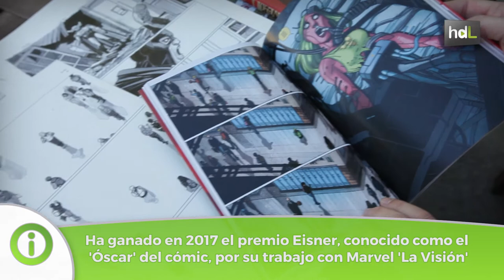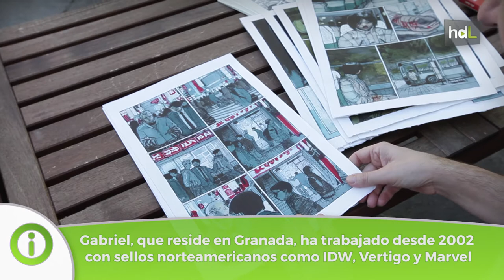HDL Gabriel Hernández Walta, narración en viñetas de Marvel para conquistar el Óscar de los cómics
Desde 2002, ha trabajado con sellos norteamericanos del cómic, como IDW y Marvel. Con esta última editorial ha realizado 'La Visión'. Residente en Granada, Gabriel Hernández Walta ha conseguido con este trabajo el premio Eisner en 2017, el galardón conocido como el 'Óscar' del cómic.